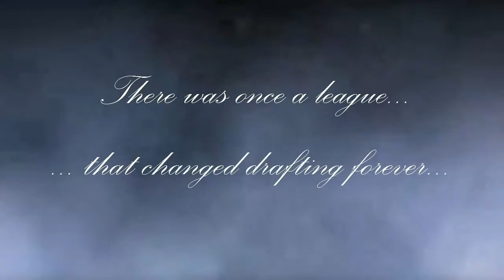SMD S2 | We're Back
The SMD.

Last season, we didn't win... because the season never came to its conclusion.

But this time... this time, Parasect Germain are taking no prisoners.

In the SMD, your opponents choose your team! The new rules meant you can only have a maximum of 3 weaknesses - or 2 double weaknesses - to any one type, and Pokémon were tiered so that the teams could be a little more competitive. Here's what we got!

Here are the teams we'll be facing!